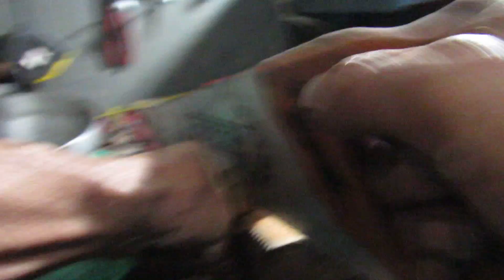PANELA COMUM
llkll